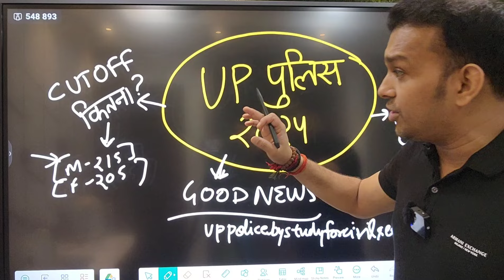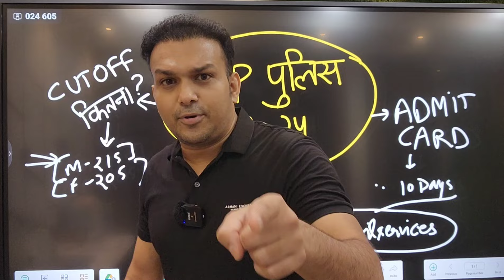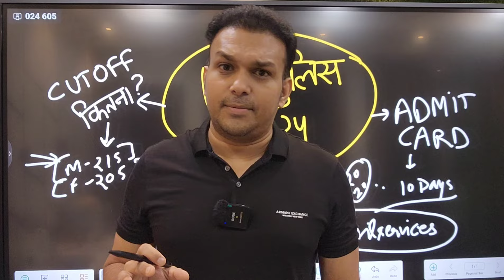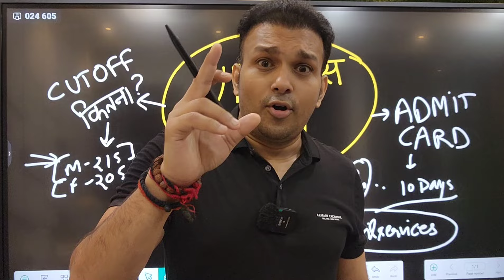up police 2024 GOOD NEWS ❤️ up police admit card 2024 download | up police 2024 cut off kitni jayegi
uttar pradesh police CONSTABLE 2024 ka CUTOFF kitna jayega ? Kya Paper bahut TOUGH aayega ? ADMIT CARD is Date ko aayega ?
Exam Oriented Most Expected Questions की बिल्कुल FREE PRACTISE करने के लिए तुरंत JOIN करें 👇👇

UP POLICE CONSTABLE 2024 REVISION COURSE ( EXAM ORIENTED सिर्फ सिलेक्शन की तैयारी ) 👇👇
Fees = 100 Rupees only ( 9 Months Validity )
isi App me milega UPP ka course 👇
Up police constable 2024 re exam COURSE isi me milega .